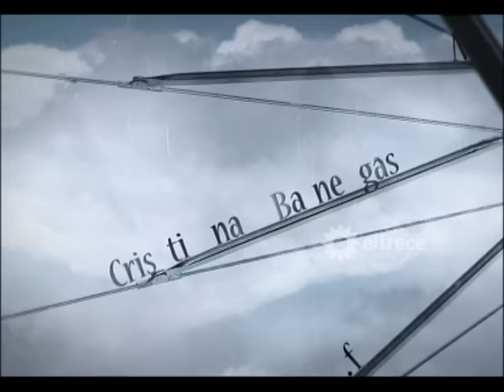TRATAME BIEN - Capítulo 2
Tras 22 años de matrimonio y convivencia, José (Chávez) y Sofía (Roth) se encuentran ante una nueva crisis de pareja por la que deciden encarar una terapia de pareja. Quedará en ellos la decisión de seguir eligiéndose, o no.
José está atravesando un duro momento laboral. La cadena de jugueterías fundada por su padre está a punto de quebrar. Sofía, en cambio, exitosa en el trabajo, no parece del todo feliz ni con su profesión ni con su propia vida. Frente a una nueva crisis matrimonial, los terapeutas de José y Sofía, Arturo (Briski) y Elsa (Onetto) respectivamente, les sugieren encarar una terapia de pareja. Clara Lombardo (Banegas) será entonces la terapeuta encargada de ayudar a la pareja a volver a mirarse. A reencontrarse en esta etapa de la madurez donde han cambiado muchas cosas. En la mitad de sus vidas, cuando la pareja creía ya conocerse en exceso, quizá hasta el hartazgo, sentirán que pese al dolor, y al tragicómico devenir de la vida diaria, duerme a su lado un ser al que aún no han descubierto. Un compañero que tiene mucho más por dar todavía. Día a día, episodio a episodio, quedará en Sofía y José la decisión de seguir eligiéndose. O no.